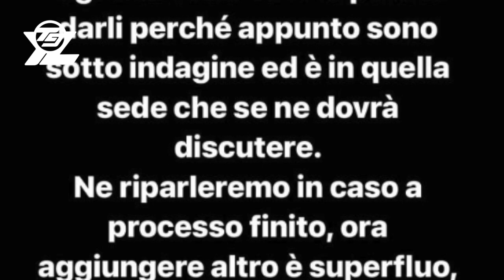E' MORTO Gianluca Vialli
questa e' le altre notizie del giorno nel tg di yeslifemagazine.it